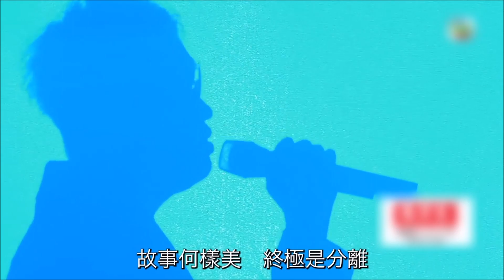全民造星 Vs 中年好聲音 陳宗澤 Vs 何博文 歡樂今宵